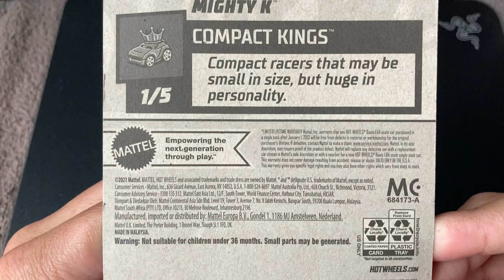Hot Wheels Mighty K (gold?) Unboxing. HotWheels.